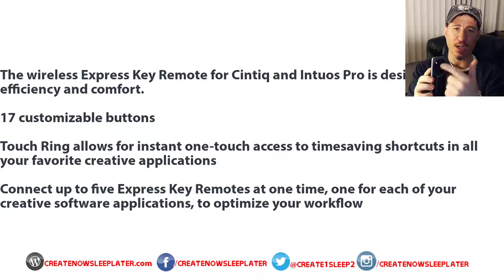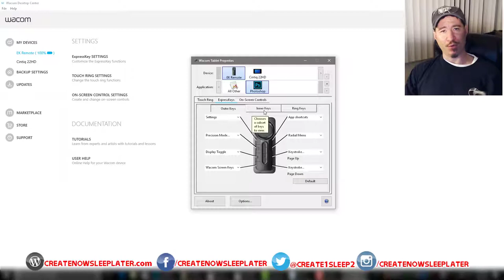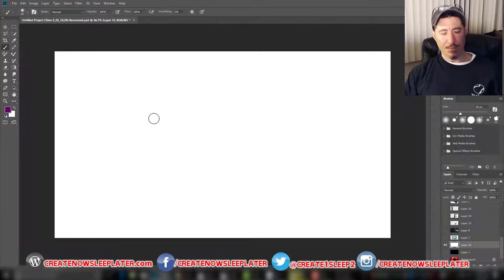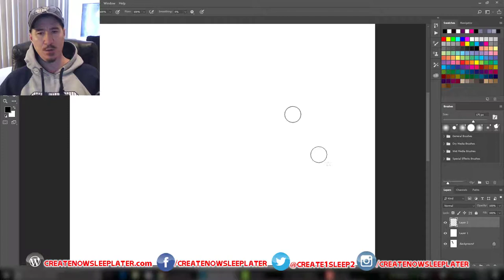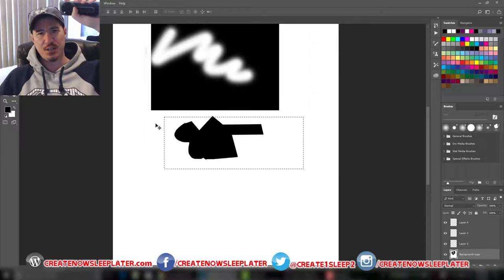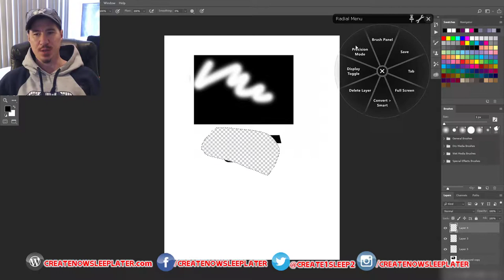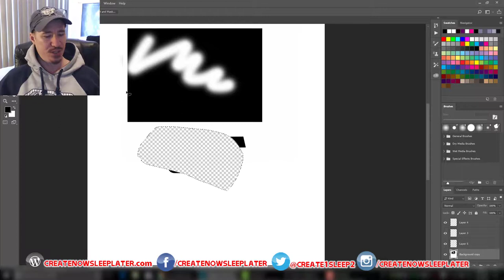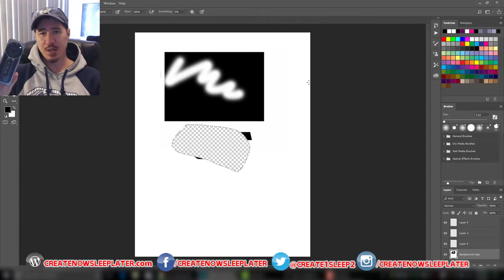Wacom Expresskey Remote Review | How To Customize Photoshop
I take a hard look at the Wacom Expresskey remote. I'll walk though features, configuration and how to customize the device for Photoshop to improve workflow.

Pro Pen Slim
Pro Pen 3D
Cintiq 16 2019

▶Items used to film this video:
Neewer 2 Packs LED lights
ZOMEi 18" Ring Light
Blue Yeti Mic
ElfAnt Laptop /TabletStand
▶Recommended Ergotron Arm:
Ergotron LX
Ergotron LX HD